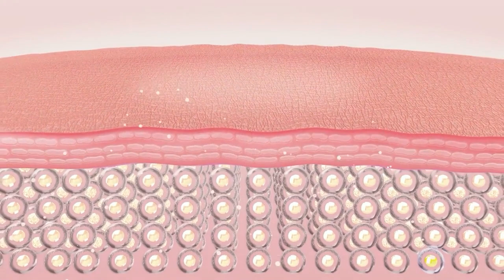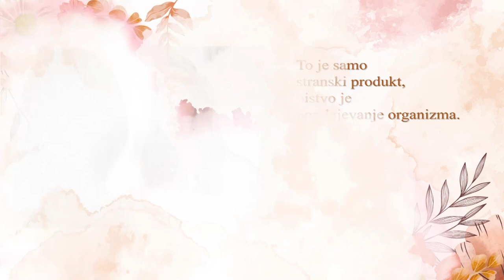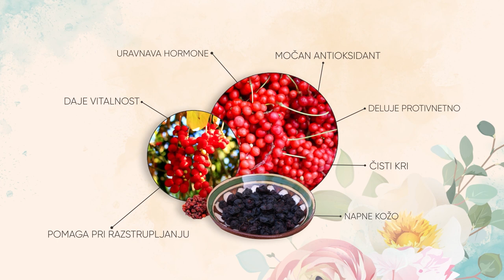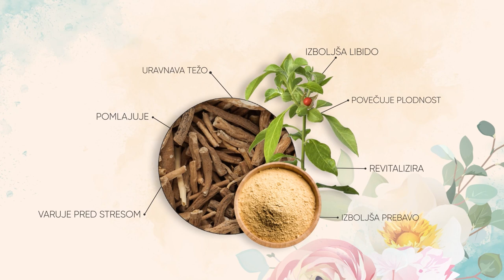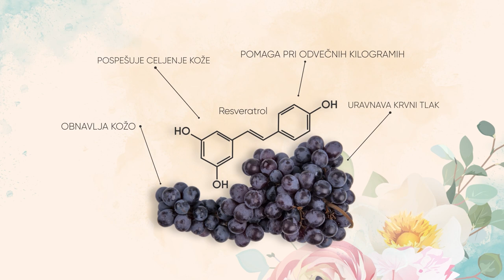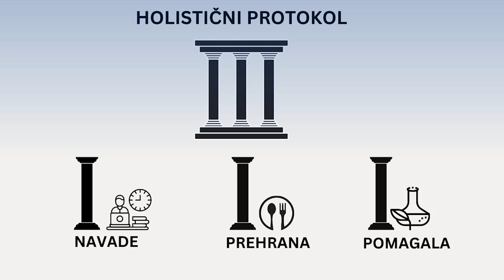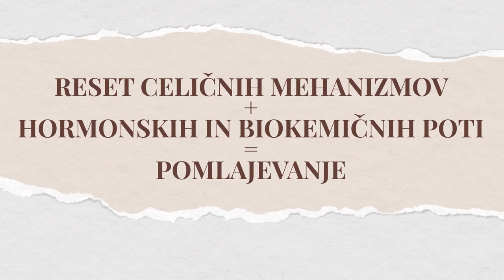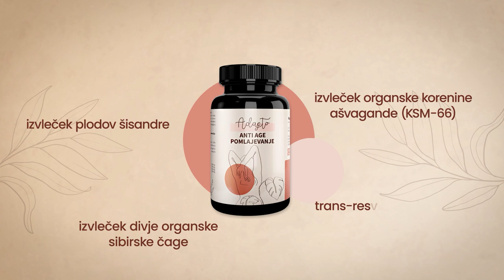Pomlajevanje z adaptogeni: šisandra, ašvaganda, sibirska čaga + trans-resveratrol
Hormonski program pomlajevanja se izvaja po sistemu holističnega protokola:
1) NAVADE: spanje, voda, zrak, meditacija, disciplina pri sevanjih (wifi, uporaba telefona), počitek, vadba
2) PREHRANA: sezonsko, ekološko, lokalno, fermentirano
3) DOPOLNILA, POMAGALA: kombinacija šisandre, ašvagande, sibirske čage + trans-resveratrola v poliadaptogenski mešanici ADAPTO ANTI-AGE, ki ga prejmete s knjižico Hormonskega pomlajevanja na kjer vpišete: Hormonski program za pomlajevanje.